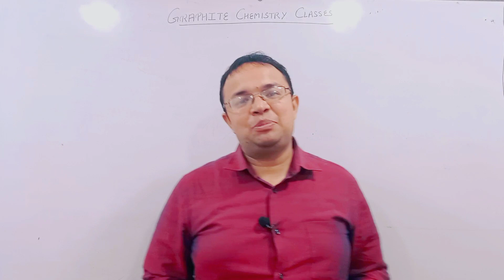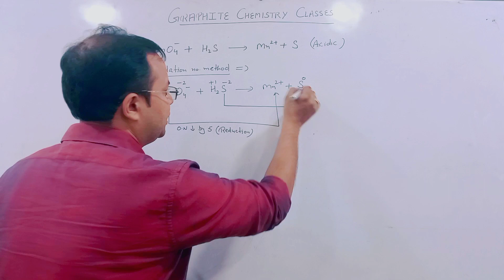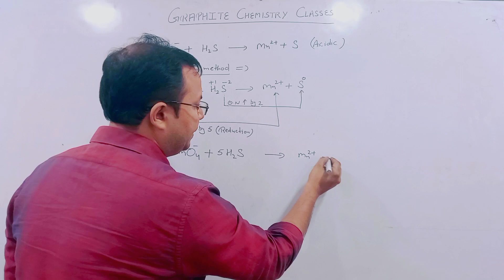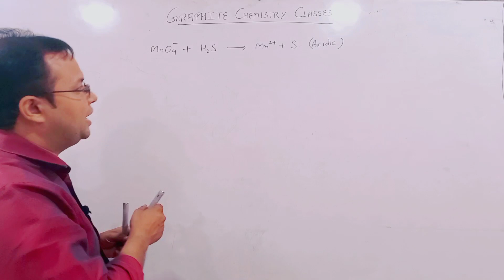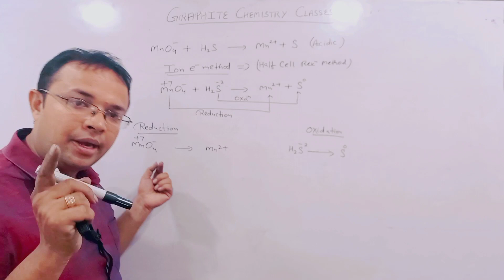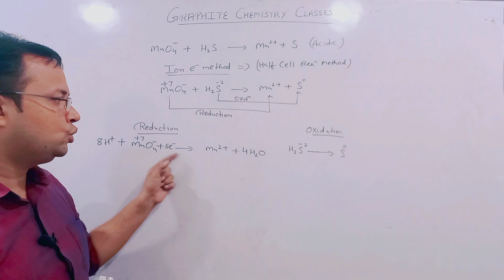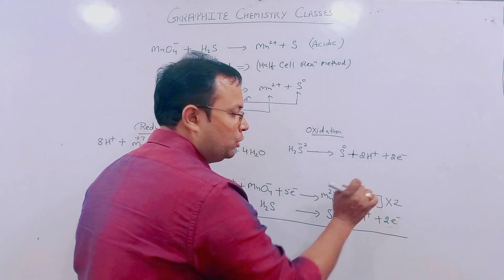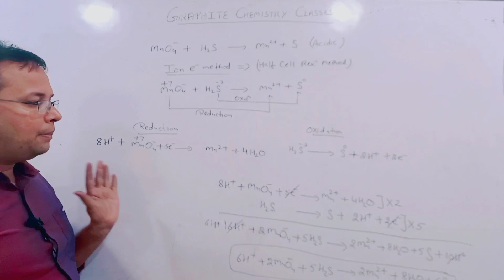BALANCING A REACTION IN ACIDIC MEDIUM(BY ION ELECTRON AND OXIDATION NUMBER METHOD )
We will learn how to balance the chemical equation by ion electron and oxidation number method in this Video.